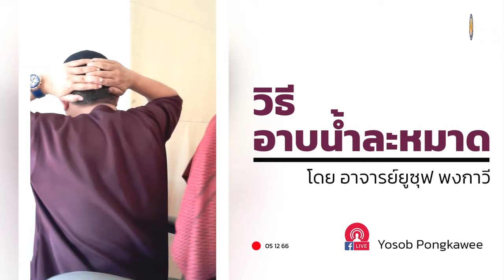AH 4062 วิธีอาบน้ำละหมาด โดย อาจารย์ยูซุฟ พงกาวี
05.12.66 @  Facebook : Yosob Pongkawee

Tel & Line iD :
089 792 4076 (ดาวุด)
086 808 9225 (อับดุลการีม)
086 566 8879 (อนัส)
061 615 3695 (มุสตอฟา)
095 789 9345 (อามีน)
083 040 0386 (ฟูอาด)